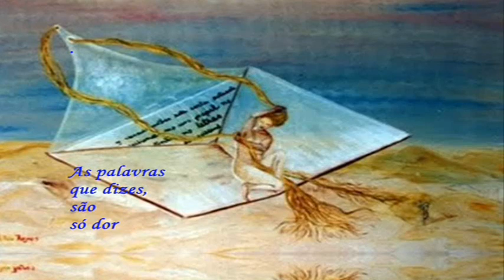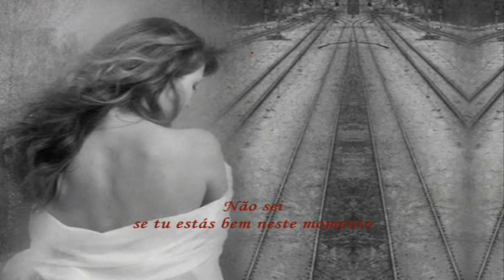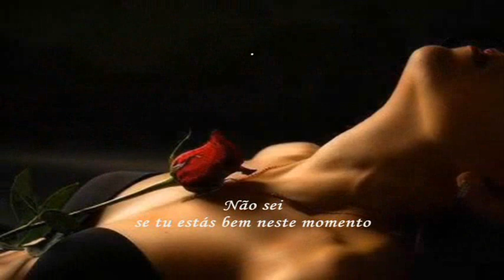Carlos Macedo _ Carta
Meu primeiro vídeo de Carlos Macedo, também por felizmente o Carlos Macedo ter muito material editado. Rebusquei algum tema que não estivesse em vídeo e parece-me que  este fado" CARTA" com Letra de José Luís Gordo e musica do Fadista, ainda não estava em vídeo. Carlos Macedo Fadista completo como poucos, compositor, instrumentista e interprete, além de uma voz excelente e timbrada e senhor de uma dicção perfeita. Um abraço. Américo